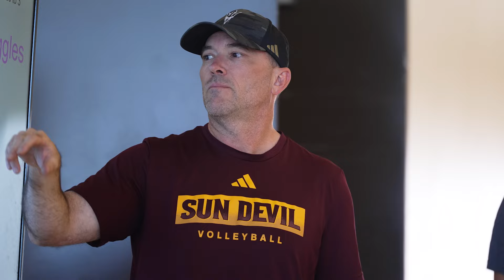Devils in the Details | Episode 2: The Art of Setting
Devils in the Details is a mini-docuseries that follows the Arizona State Volleyball program through the 2024 season providing insight into the nuances of volleyball and an authentic look at the players, coaches, and staff that make up the team.

ASU setters Argentina Ung and Brynn Covell dive into what makes setting one of the most important positions on a volleyball court.